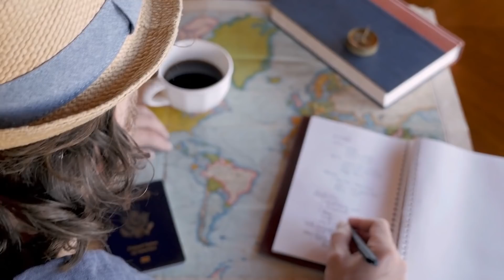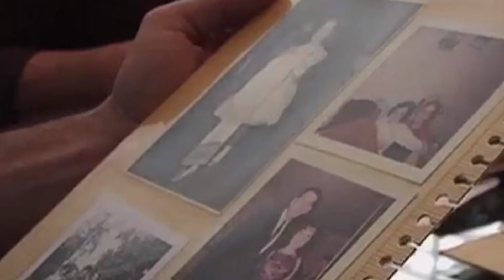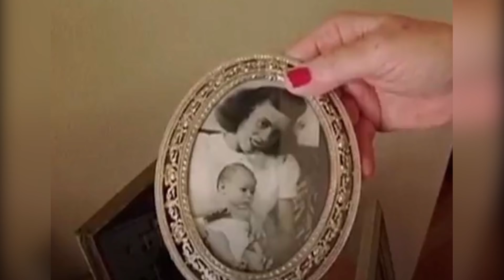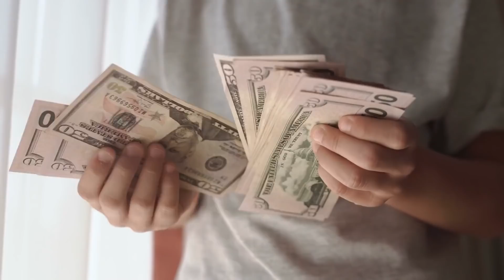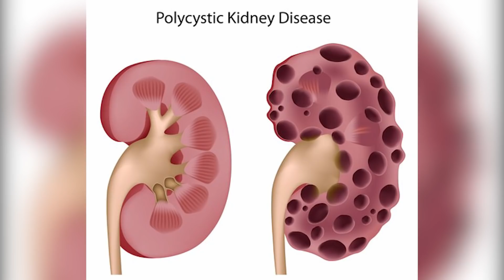Adotta un Bambino e dopo 28 Anni lui le Salva la Vita con un Tenero Segreto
↓ ↓ Guarda qua! ↓ ↓

Molti bambini non crescono con le loro famiglie biologiche, ma possono contare sull’affetto e la disponibilità delle coppie che decidono di adottare. La maggior parte delle adozioni va a buon fine, ma ci sono anche delle occasioni in cui il rapporto tra genitori e figli si incrina a causa di alcuni segreti mai confessati. Per fortuna i segreti non sono sempre negativi. In questo video vi raccontiamo la storia di Jordan, adottato all’età di 4 anni da Ingeborg, che con un tenero segreto ha salvato la vita della donna che ha sempre considerato una mamma.